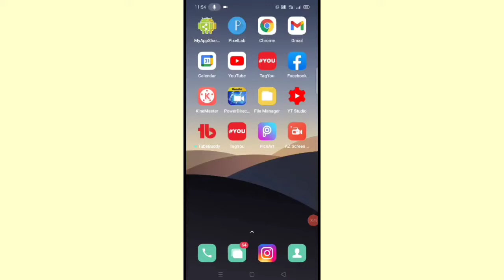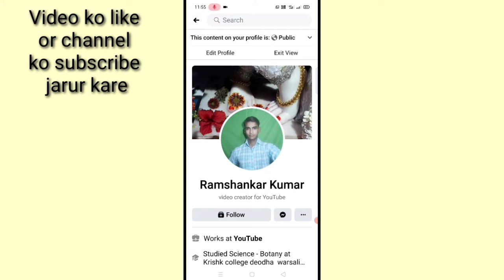Facebook me View as kya hai।। How to use View as in Facebook।। Facebook me View as kya hota hai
is video me bataya gaya hai friends ki Facebook me view as kya hota hai or iska kya use hai
Facebookkaviewasoptionkakyause hai